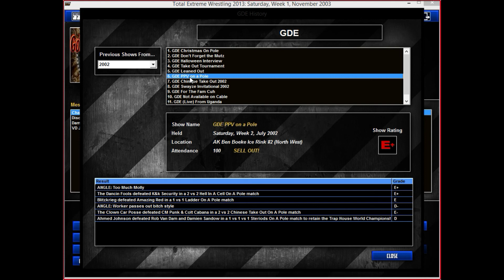TEW 2013 - Golden Dragon Entertainment Vol 9.5: The Lost Episode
The missing events between vol 9 and vol 10 including the 02 Swayze Invitational!